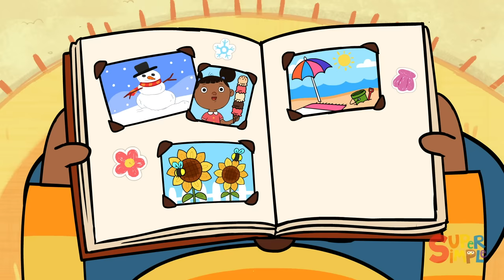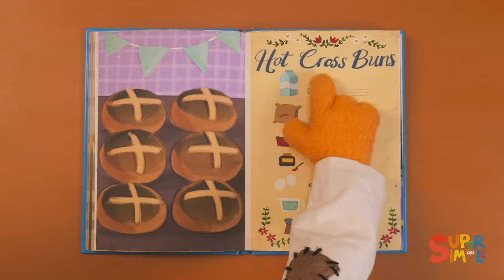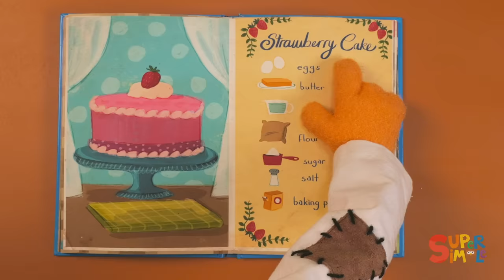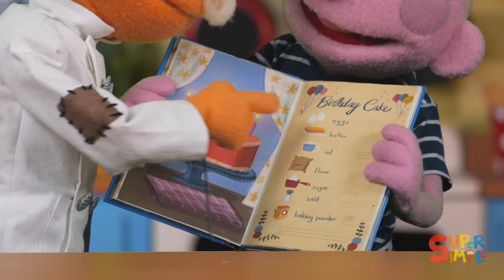Six Little Ducks + More | Kids Music | Super Simple Songs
🐥 Get ready to sing and dance to some of your favorite kids songs! 🎶 She lead the others with a quack quack quack! Wibble wobble wibble wobble, quack quack quack! 🎶

0:00 - Intro
0:05 - Six Little Ducks
2:03 - Bye Bye Goodbye
3:45 - Teddy Bear, Teddy Bear
6:36 - The Seasons Song
9:31 - Five Little Ducks
12:03 - Uh-huh!
13:35 - Follow Me
15:17 - Let's Count To 100
18:59 - We're Going On A Rocket Ship
21:45 - Here Comes The Fire Truck
24:34 - Hello Hello!
25:49 - Rock Scissors Paper 1
27:35 - The Alphabet Chant featuring The Super Simple Puppets
29:29 - Hot Cross Buns
31:08 - This Is A Happy Face | ft. Noodle & Pals
36:45 - Pat-A-Cake
38:34 - The Bath Song
40:48 - Everything Is Going To Be Alright
43:57 - Do You Like Lasagna Milkshakes?
46:27 - Peekaboo Playground
47:51 - The Muffin Man
49:53 - The Months Chant featuring The Super Simple Puppets
52:08 - The Ice Cream Song
55:17 - Where Is Thumbkin?
57:13 - If You’re Happy And You Know It
58:44 - Twinkle Twinkle Little Star
1:01:11 - Pop The Bubbles
1:03:56 - I Can't Remember The Words To This Song
1:06:13 - Rock Scissors Paper 4